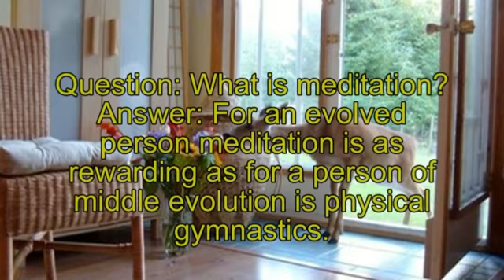Evolvenza - Dizionario del Cerchio Firenze 77.mp4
- Domanda: A che serve la meditazione?
Risposta: Per un evoluto meditare è tanto gratificante quanto per un individuo di media evoluzione è la ginnastica fisica.
- Question: What is meditation?
Answer: For an evolved person meditation is as rewarding as for a person of middle evolution is physical gymnastics.
- Question: Qu'est-ce que la méditation?
Réponse: Pour une personne évoluée la méditation est aussi gratifiante que pour une personne de moyenne évolution est la gymnastique physique.